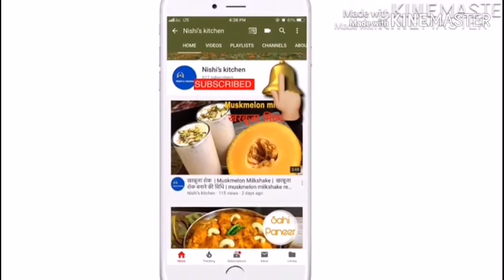How to make a perfect Dalgona coffee without Machine | The yummy creamy Whipped Coffee |डालगोना कॉफी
The Korean coffee drink taking the internet by storm, Dalgona coffee is a beverage made by whipping coffee until it becomes creamy and then adding it to chilled milk. dalgona coffee is like a cappucino turned on its head, with the frothy coffee on top and the milk underneath. It only requires three ingredients to make and you can have it hot or cold.